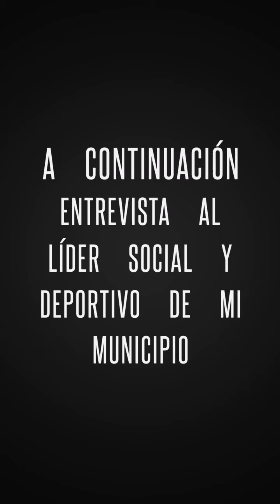Problemáticas en mi comunidad y deporte. Tarea 5 historia del deporte.